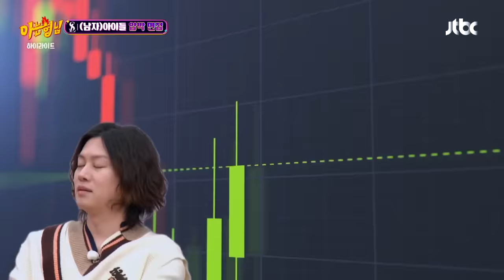[ENG][아형✪하이라이트] ＂넌 3개월 용이야＂ '면프로디테' 미연의 자존심을 상하게 한 나쁜 남자 이진호의 충격 발언😱 | 아는 형님 | JTBC 240203 방송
[아형✪하이라이트] ＂넌 3개월 용이야＂ '면프로디테' 미연의 자존심을 상하게 한 나쁜 남자 이진호의 충격 발언😱

00:00 인트로
00:35 (남자)아이들 압박 면접
12:58 나에게 넌~ 이미지 게임
24:57 안티팬을 찾아라!